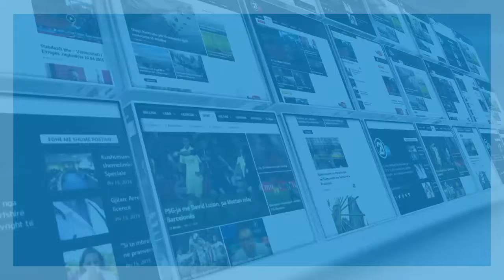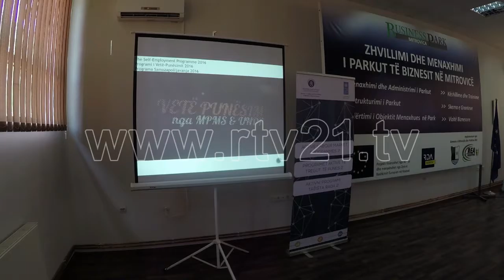Abrashi: Kemi ndryshuar jetën e qytetarëve-01.07.2016